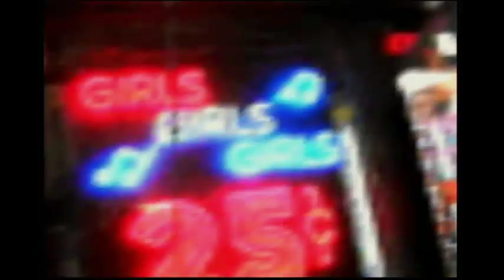WWF Wrestlemania 2000 - Intro - N64